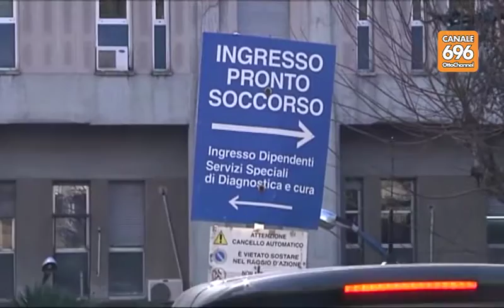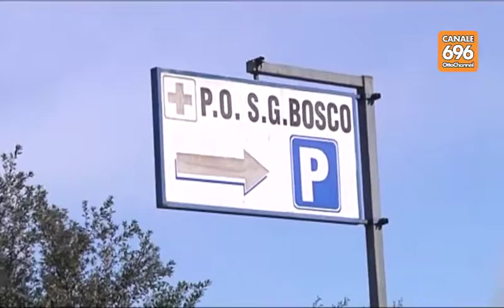Sos dal San Giovanni Bosco: manca tutto